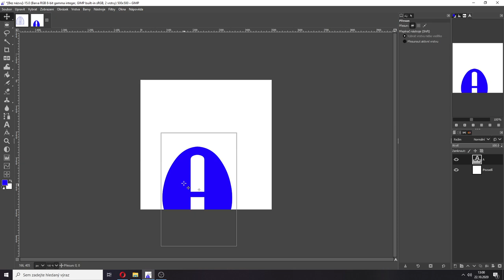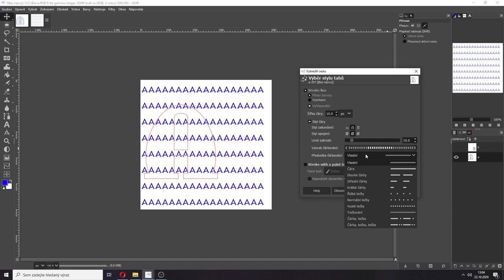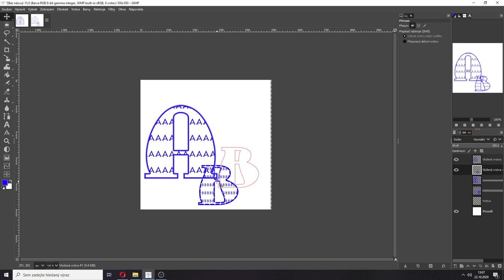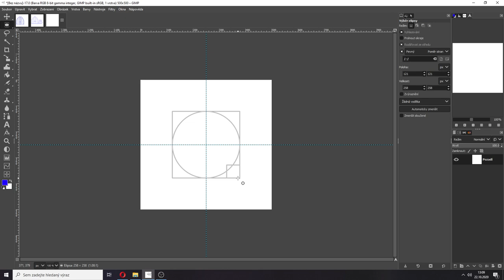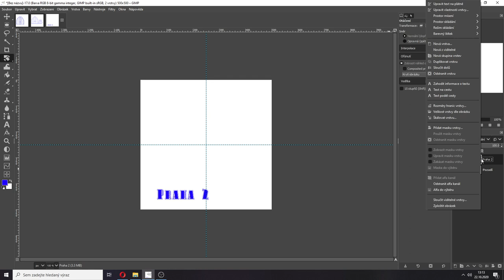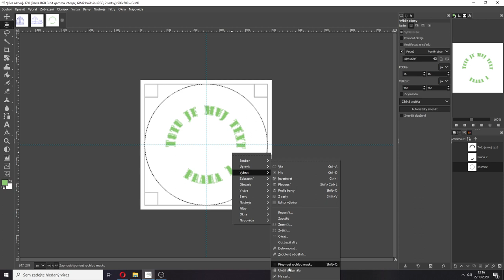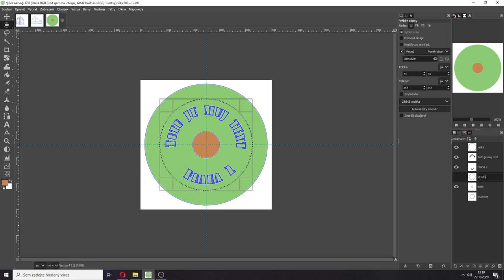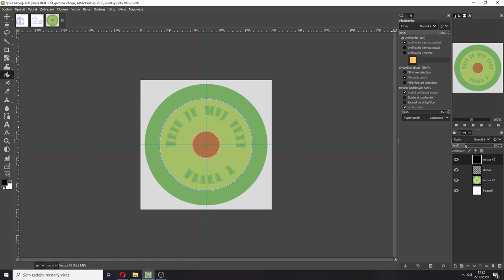Ic1+2r - Hanel - Základní úpravy, cvičení práce s textem a cestami